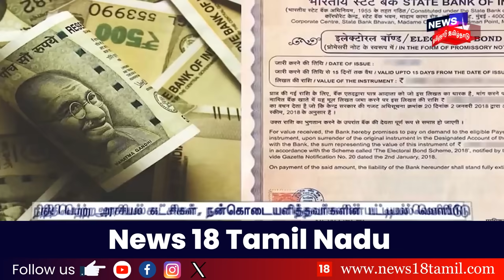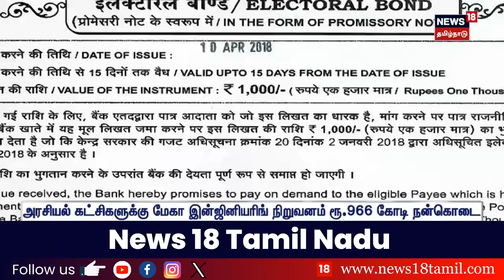Electoral Bonds | தேர்தல் பத்திரங்கள் - அள்ளி கொடுத்த லாட்டரி அதிபர் - எத்தனை கோடிகள் தெரியுமா?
Electoral Bonds | தேர்தல் பத்திரங்கள் - அள்ளி கொடுத்த லாட்டரி அதிபர் மார்ட்டின் - எத்தனை கோடிகள் தெரியுமா? | Future Gaming and Hotel Services Pvt Ltd | SBI Electoral Bonds | Lottery Martin